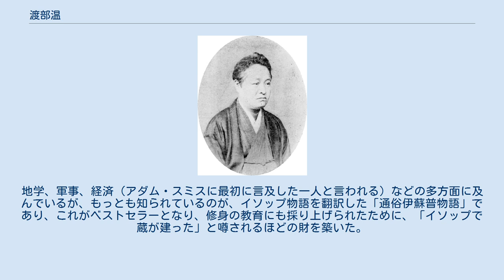渡部温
渡部 温（わたなべ おん、天保8年6月20日（1837年7月22日） - 明治31年（1898年）8月7日）は江戸時代末期から明治時代にかけての日本の英学者、教育者、実業家。
旧名一郎。
姓は渡辺とも表記される。
 幕臣で漢学者の渡部重三郎の子として江戸に生まれた。
銈一郎と名づけられたが、元服時に一郎と改めた。
幕臣の父の転勤に従って長崎と下田に住み、洋学を学んだ。
幕府の洋書調所（後に開成所）で英語を教え、大政奉還の後は幕臣を中心として開かれ、西周を頭取（校長）とする沼津兵学校の教授となった（この頃までは旧名「一郎」を用い、維新後に「温」を名乗る）。
 廃藩置県後に東京に戻り、新政府に出仕、大蔵省などを経て東京外国語学校校長などを務めた後、漢学の世界に戻って「康煕字典」の校訂をほとんど独力で成し遂げた。
 その後、実業界に転じ、渋沢栄一等と共に東京製綱株式会社の設立に参画、同社の初代社長となる。
また東京瓦斯（都市ガス普及以前の時代であるが、ガス灯の需要が大きかった）や横浜船渠の開業にも関係している。
 生涯に一度も欧米の土を踏んだことがないにもかかわらず、その語学力は群を抜いており、多くの分野での翻訳実績を作った。
地学、軍事、経済（アダム・スミスに最初に言及した一人と言われる）などの多方面に及んでいるが、もっとも知られているのが、イソップ物語を翻訳した「通俗伊蘇普物語」であり、これがベストセラーとなり、修身の教育にも採り上げられたために、「イソップで蔵が建った」と噂されるほどの財を築いた。